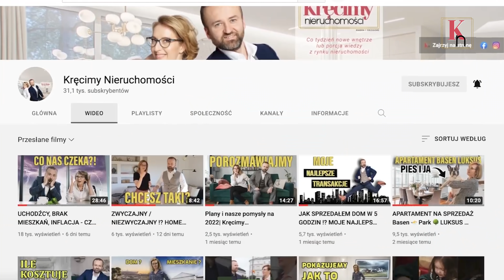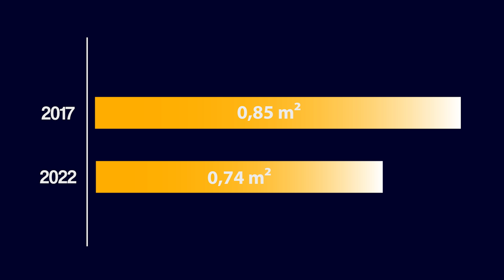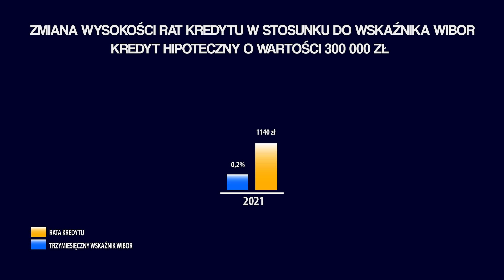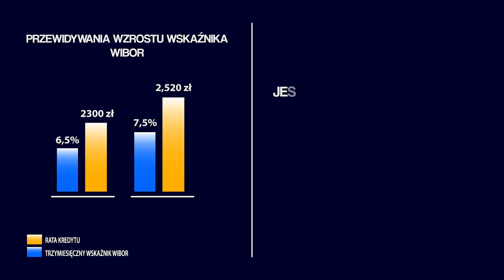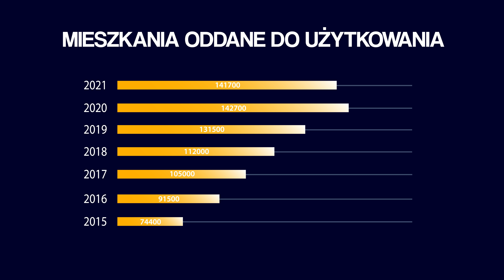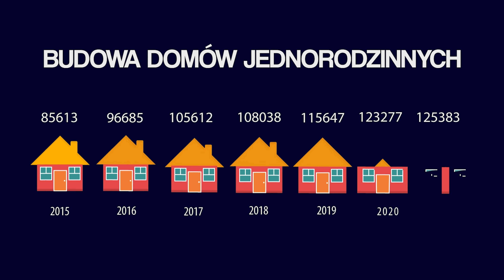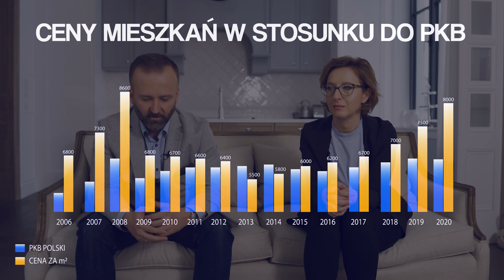CZY TO JUŻ GÓRKA NA NIERUCHOMOŚCIACH ?? JAK ROZPOZNAĆ NA JAKIM ETAPIE JEST RYNEK NIERUCHOMOŚCI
Na co zwrócić uwagę inwestując w nieruchomości. 5 wskaźników które podpowiedzą Ci w jakiej fazie znajduje się rynek nieruchomości.

Czy nadal będzie nas stać na mieszkanie?

WPADNIJ TEŻ NA NASZE INSTA I FB linki poniżej